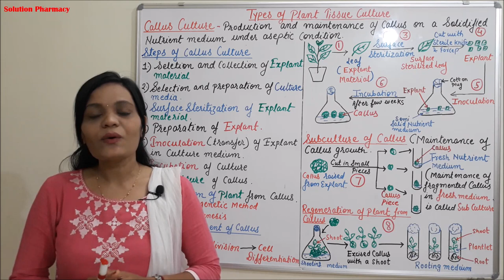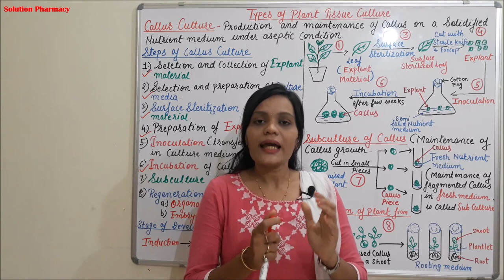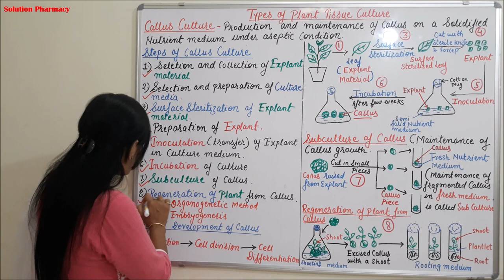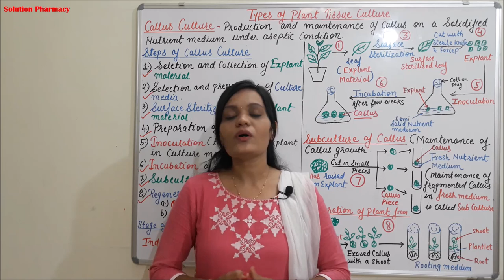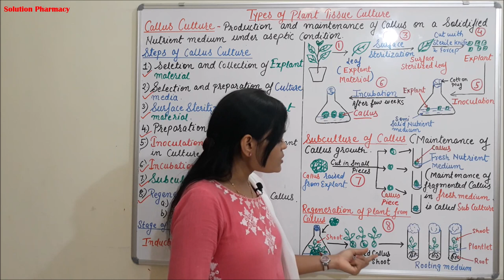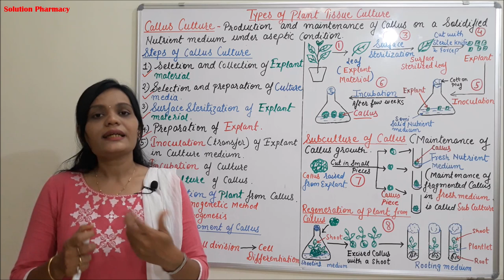Class (40) =Plant Tissue Culture (Part 06) | Types of Plant Tissue Culture (Part 3) |Callus Culture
Callus tissue means an unorganised prolifer­ative mass of cells produced from isolated plant cells, tissues or organs when grown aseptically on artificial nutrient medium in glass vials un­der controlled experimental conditions. Induction of cell division in the permanent tissue is highly dependent on the high auxin content (e.g., 2, 4-D) in the medium.

Initiation of Callus Culture:
Callus Culture: Initiation and Maintenance
1. Selection of explant material: Any kind of permanent but living tissue such as parenchyma, collenchyma, cortical tissue, pith cells, phloem tissue, cambium cells or meristematic tissue may take part in callus formation.
2. Preparation of culture medium: Induction of cell division in the permanent tissue is highly dependent on the high auxin content (e.g., 2, 4-D) in the medium. The hormone requirement for callus induction may be auxin alone, cytokinin alone or auxin and cytokinin in different ratios.
2.Surface sterilization of Explant material
3.Preparation of Explant and inoculation of explant in culture medium
For the initiation of callus cultures, tissues from young seedling or from juvenile part of the mature plant either grown in vivo or in vitro are generally taken, either steri­lised (when grown in vivo) or cut aseptically (when grown in vitro) and inoculated aseptically on a nutrient medium provided with different combinations of exogenous growth substances.
4.Incubation of Culture
5. Maintenance of Callus Culture:
After callus induction, the callus is grown further on a new medium, which is referred to as sub-culturing. During sub-culturing the callus tissue shows sigmoid growth pattern on a particular media.
4. Plantlets can be obtained from cultured cells by two different ways:
(i) Organogenetic method- Shoot regeneration followed by rooting of the shoots, and
(ii) Embryogenetic method- Regeneration of somatic embryos followed by their germination.
The development of an organized structure, like root, shoot or somatic embryo from cultured cells can be described as regeneration.